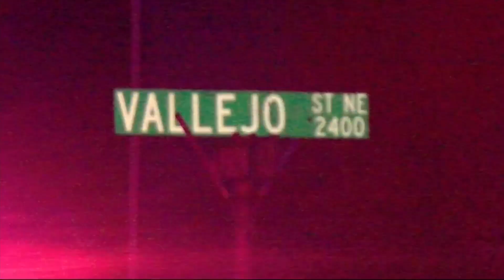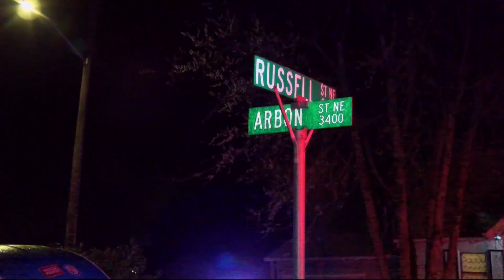Teen girl hit by stray bullet during shooting in Salem that killed 1 person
A dispute between at least two men escalated to a shooting Monday night in Salem, leaving one man dead and another injured, along with injuries to a teenage girl who was hit by a stray bullet.